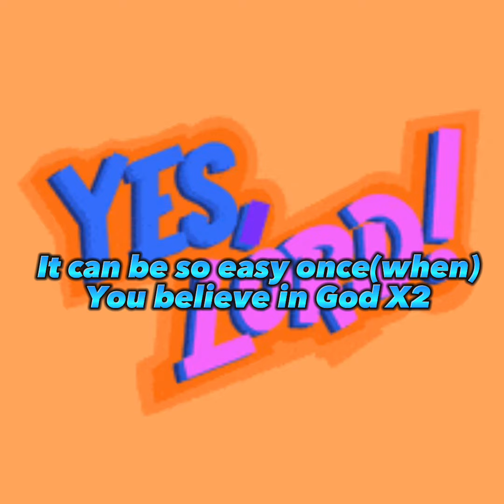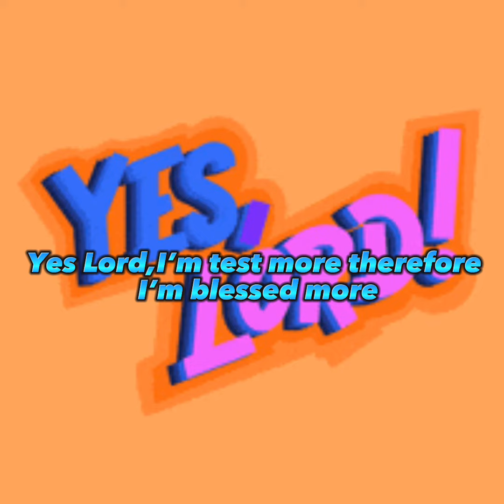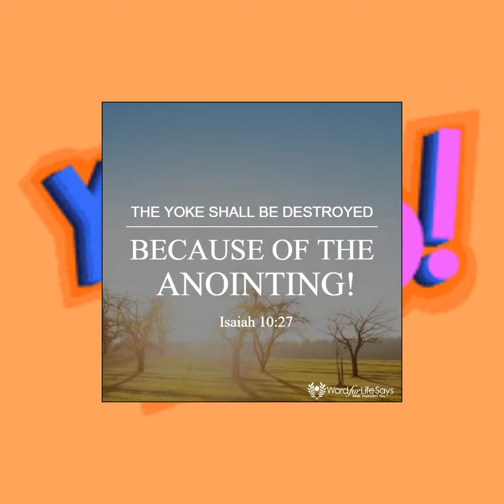Yes Lord By:Stephen B Ft:Tony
This is not for financial gain only spreading the Gospel